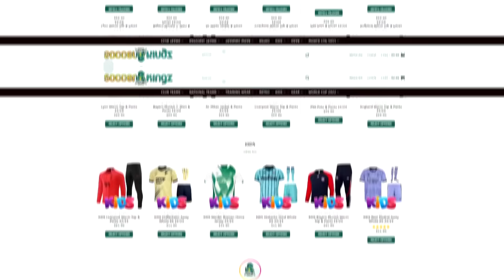TOP 10 Players who scored FIVE goals in ONE match